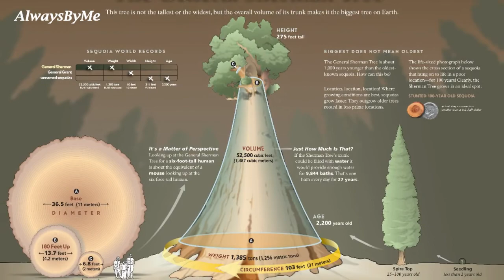Amazing!! The Top 10 Strangest Trees Around The World uniqetree unusualtree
Strangest trees from around the world
In this country, trees are seen as something to attach a swing to, use for shade or build with.
While we deal with turning trees into timber for slightly bigger projects than a tree house, there are some amazing examples of trees that boast amazing features and attract thousands of visitors from around the world each year.